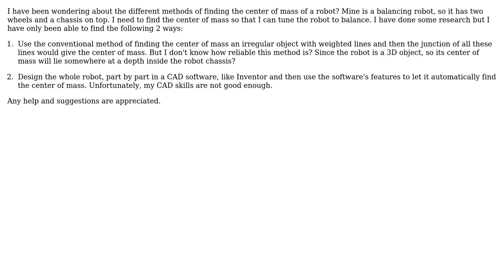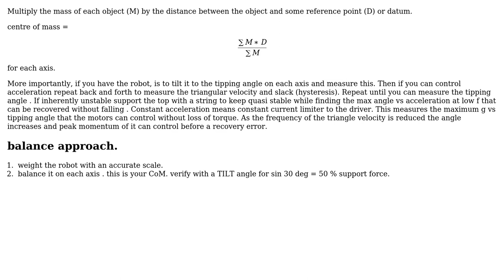Engineering: How to find the center of mass of a robot? (2 Solutions!!)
Engineering: How to find the center of mass of a robot?

With thanks & praise to God, and with thanks to the many people who have made this project possible! | Content (except music & images) licensed under CC BY-SA | Music | Images & others | With thanks to user Tony Stewart Sunnyskyguy EE75 user kamran user Glorfindel user DryRun and the Stack Exchange Network Trademarks are property of their respective owners. You are responsible for your own actions.